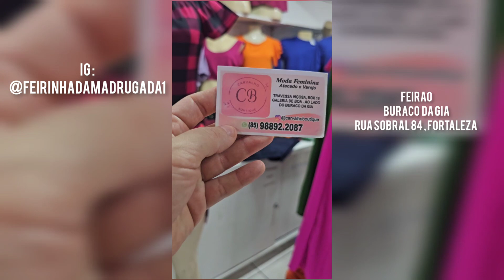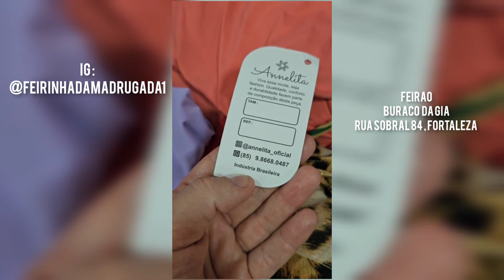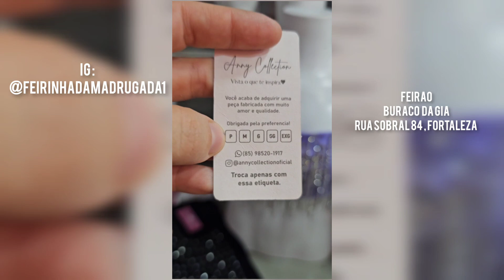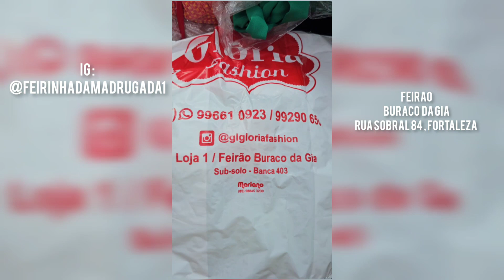10 Lojas fabricantes de atacado Feira da Madrugada Fortaleza Resumo Dia das mães parte 1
10 Lojas fabricantes de atacado Feira da Madrugada Fortaleza Dia das mães parte 1